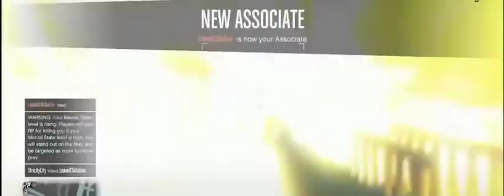City We fight gta 5 online tryouts